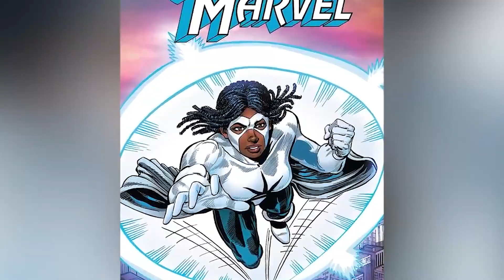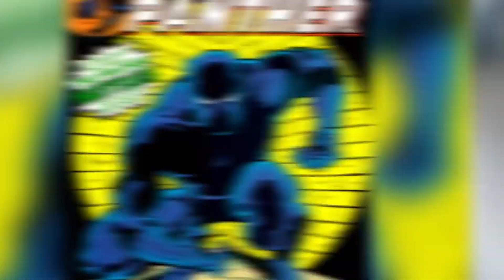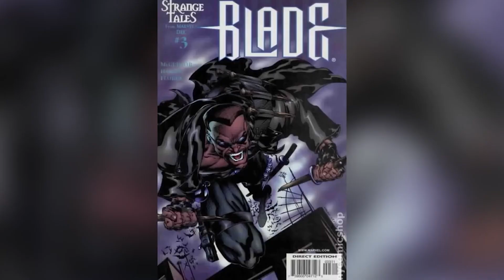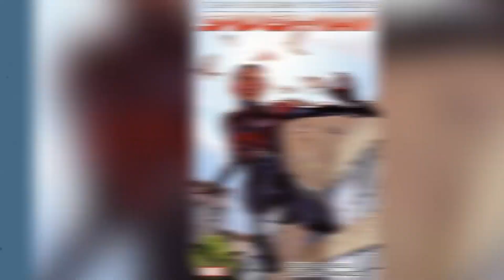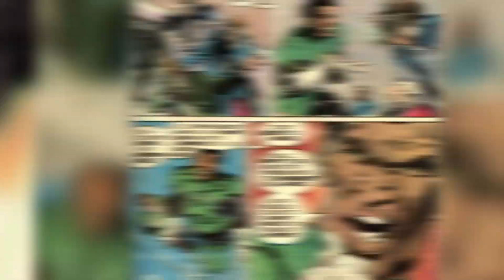Top 10 Most Powerful Black Superheroes | Marathon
Some of the most powerful black superheroes from marvel comics and dc comics have been making a huge splash on the world of comics as of late. From Marvel Legends to the world of DC Rebirth and beyond, black superheroes have taken center stage. We'll bring you some of our favorites and try to have their respective comics explained Today on Top 10 Nerd, we bring you our list of the Top 10 Most Powerful Black Superheroes

Taylor McWatters @taylormcwatterscomedyInstagram